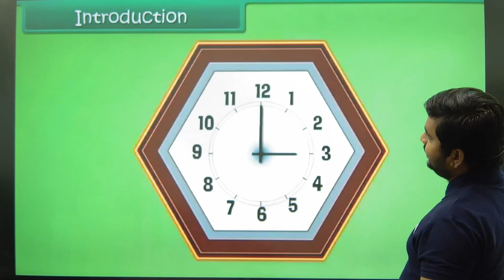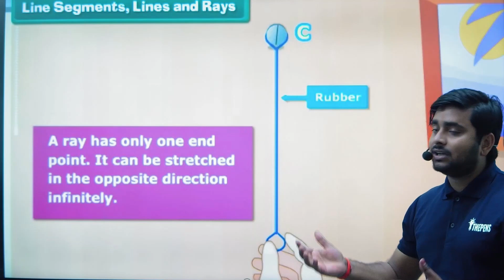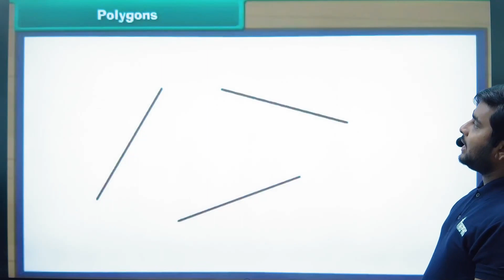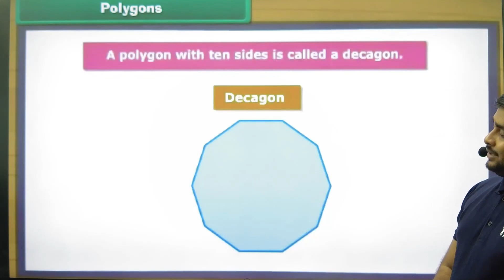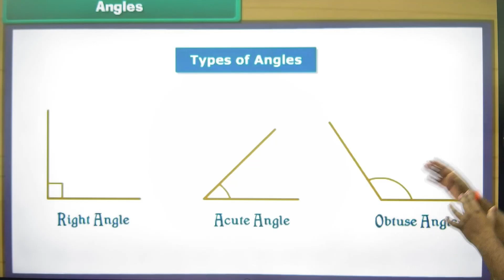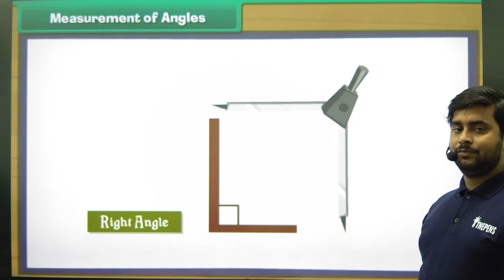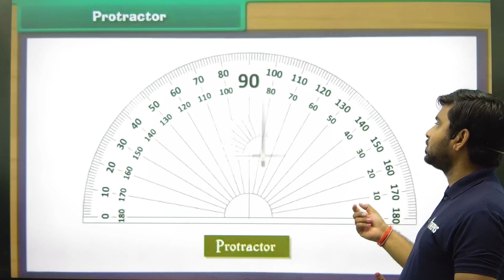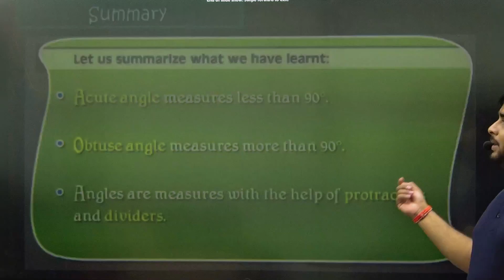Fun with Shapes: Introduction to Geometry for CBSE Class 5 Students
In this CBSE Class 5 Maths video on Basics of Geometry, we explore the fundamental concepts of geometry through engaging visuals and interactive examples. From the basics of lines and angles to the properties of 2D shapes like triangles, quadrilaterals, and circles, this video provides a comprehensive introduction to the world of geometry. Our experienced educator breaks down complex concepts into simple, easy-to-understand explanations, making this video ideal for young learners. By the end of this video, students will have a solid foundation in geometry and be well-prepared to tackle more advanced concepts in the subject.

Office Address :- 2nd Floor, Milan Plaza Civil Lines, Prayagraj, U.P, Pincode - 211001